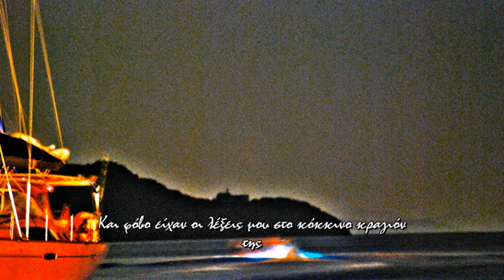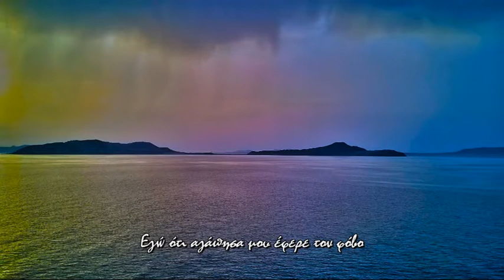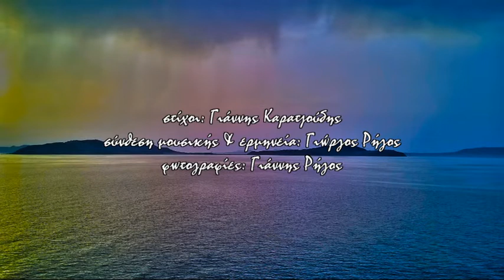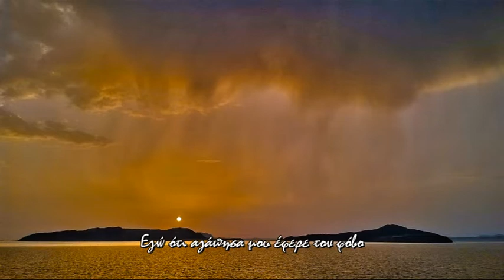Στον κήπο της Μεσόγειου - In the garden of the Mediterranean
σύνθεση μουσικής, ενορχήστρωση & ερμηνεία: Γιώργος Ρήγος
στιχογραφία: Γιάννης Καρατζούδης
φωτογραφίες: Γιάννης Ρήγος
composer and performance: George (Giorgos) Rigos
lyrics: John Karatzoudis
photographer: John Rigos
Ξέχασα εκείνη την ξανθιά απ' την Θεσσαλονίκη,
παράξενα ζωγράφιζε επάνω στην ψυχή μου.
Και φόβο είχαν οι λέξεις μου στο κόκκινο κραγιόν της,
πόσες φορές μου αρνήθηκε το χείλι το πικρό της

Το πυρετό μου κράταγα επάνω στην κουβέρτα,
στην πυρκαγιά που μου άναψε έξω απο την Ροτόντα.
 Την πλώρη την σπασμένη μου με μαχαιριές χαράζω,
 και στο καημό του ναύτη μου την πλάτη μου γυρνάω.

 Λιμάνι μαύρο σκοτεινό θυμίζει την ψυχή μου,
και ούτε φανάρι φωτεινό στον ντόκο για να δέσω.
 Εγώ ότι αγάπησα μου έφερε τον φόβο,
 το βλέμμα της το θαλασσί κύμα σκαστό στον βράχο.

 κομμάτι καραβόπανο και η δράκαινα στο δίχτυ,
 πόνο να φέρει στην καρδιά γλυκά να την ξεχάσω.
 Στον κήπο της Μεσόγειου ρεμέτζο η ψύχη μου
ζιμούθιο εχάραξα από τον βορά στον νότο.

γιάννης καρατζούδης